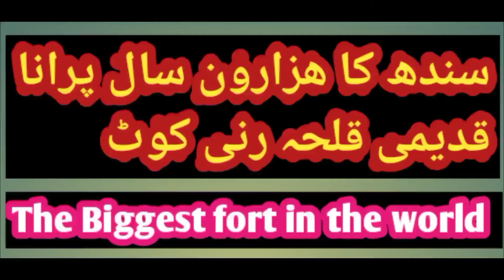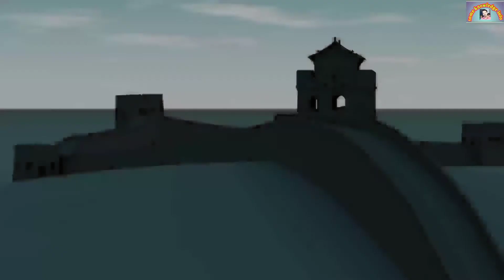history of ranikot fort in urdu | The biggest fort in the world | ranikot qila kahan hai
Duniya ka sabse biggest qila( fort ) in sindh
jiski hazaron saal purani hai aur iska duniya k biggest fort fort mei shumaar hota hai
tou aj apko is video mei ranikot fort k bare kuch esi knowledgeable milegi jo bhut kam logon ko pata hai